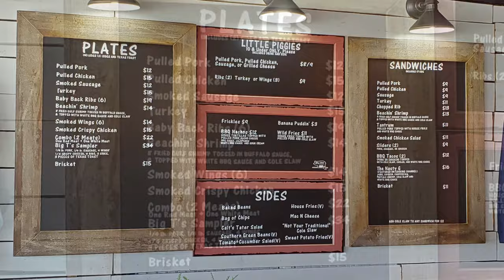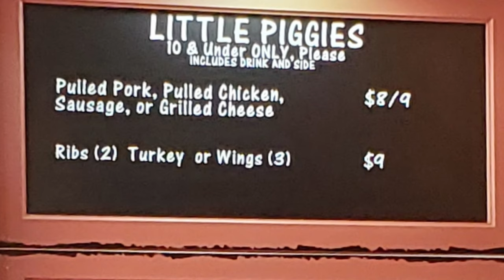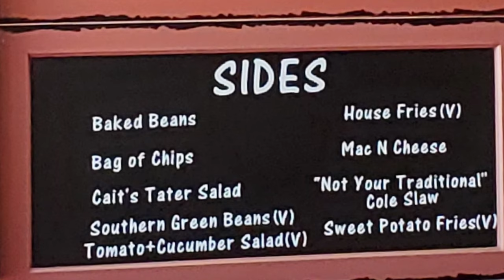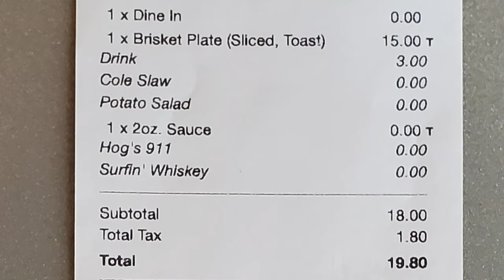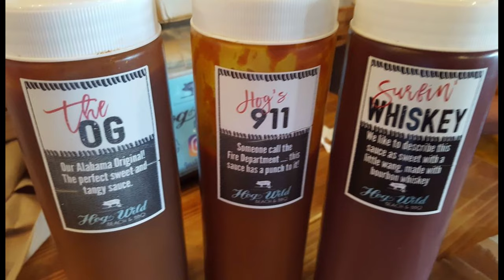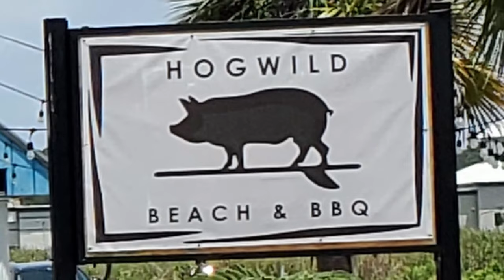Beach Travel Vlog: Escape to the Beach for Alabama BBQ at Hog Wild BBQ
In this episode of our beach travel vlog it’s time for you to escape to the beach with me for Alabama BBQ at Hog Wild BBQ which is some of the top Gulf Shores BBQ.  Hog Wild BBQ is located on the Gulf Coast in Gulf Shores Alabama which is about 3 hours and 195 miles away from New Orleans. This is some of the top food Alabama offers in the BBQ category so our famous food eating videos bring you here for the BBQ Alabama food eat with me feast we will have today. This is one of the best BBQ restaurants in the Gulf Shores area and many restaurants review video shows have given this place high praise on their famous eating show reviews. BBQ fans looking for the top food Alabama offers in the BBQ realm need to add Hog Wild BBQ to their list as many restaurant review videos have really loved the food here and for BBQ it is one of the best places to eat Alabama BBQ.

1. Tujaque's Cookbook

2.  The Picayune's Creole Cookbook

3.  Who's Your Mama, Are You Catholic, and Can You Make A Roux? (Book 1): A Cajun / Creole

4.  River Road Recipes: The Textbook of Louisiana Cuisine

5.  LA Bouche Creole

6.  Uglesich's Restaurant Cookbook

7.  Tony Chachere's Original Creole Seasoning, 17 Ounce

8.  TABASCO Family Reserve Pepper Sauce, 5 Ounce